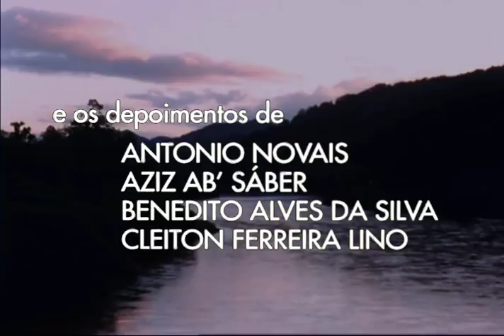Brasiliana Documentário 20 O RIO RIBEIRA DE IGUAPE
A série BRASILIANA contém 30 documentários sobre o processo social brasileiro.
1 - CUBATÃO
2 - SÃO SIMÃO, ADEUS
3 - MADEIRA
4 - PLANTANDO DÁ
5 - O ÊXODO RURAL
6 - O IRMÃO DA ESTRADA
7 - IMIGRANTES O CAMPO
8 - SÓ SE PERDE O BERRO
9 - O TREM DE FERRO
10 - DE FORNO E FOGÃO
11 - PEDRO PESCADOR
12 - O AMANHECER DO ATLETA
13 - IMIGRANTES: A CIDADE
14 - O SOM NOSSO DE CADA DIA
15 - GARRAFEEEERO !!!
16 - CAPITANIAS HEREDITÁRIAS
17 - OS INSETOS
18 - MANIOP !
19 - UM, DOIS, FEIJÃO, ARROZ
20 - O RIO RIBEIRA DE IGUAPE
21 - O RIO PARAIBA DO SUL
22 - O RIO TIETÊ
23 - FIBRA
24 - TROPEIROS
25 - DO TEJO AO TIETÊ
26 - PIMENTAS
27 - O VELHO CHICO QUER NASCER DE NOVO
28 - SOMOS A FLORESTA
29 - O VENTO E AS IDEIAS
30 - RAIZES

Sinopse
As margens do rio Ribeira de Iguape abrigam hoje a maior área contínua do que resta de nossa mata Atlântica.
Este documentário mostra como, no Alto Ribeira, a fartura das águas, ao circular por solos calcáreos, resultou na formação de um impressionante conjunto de cavernas. Já na planície, o encontro do rio com as águas do mar nutre uma densa cadeia biológica, que talvez explique a precoce ocupação humana da região, há 10 mil anos ou mais.
Para habitar o vale do Ribeira o homem sempre desafiou o metabolismo das águas : o VaIo Grande era uma vala estreita, aberta para encurtar a navegação até Iguape. Mas guiou a força das águas do rio, que não tardaram a engolir o porto da cidade.
A recente legislação ambiental, que transformou em santuário boa parte da região, surge como nova ameaça à sobrevivência das populações ribeirinhas que sempre dependeram da exploração dos recursos naturais.
São estes os protagonistas do documentário : paisagens de tirar o fôlego, a intensidade das águas e um povo ribeirinho de velhas tradições culturais, que luta para superar a estagnação econômica.

Ficha técnica
Fotografia: Eduardo Poiano
Música Original: Allex Bessa, Wilson Souto Jr.
Pesquisas: Veronique Ballot
Assistência Técnica: Taglar Dudus
Produção Executiva: Renata Tchantcha
Animação: Marcello G. Tassara, a partir de imagens cedidas pelo INPE
Montagem: Rosemery Saçashima
Com as vozes de: Fernando Moralia, Renata C. Dias, Sérgio Mamberti
Roteiro e Direção: Mario Kuperman
Produzido pela Futura Filmes

Mario Kuperman
Publicou 10 romances e um livro de ensaios (1.968 a 2.011)
Dirigiu um longa e 96 curtas e médias metragem (1.969 a 2.014)
Premios em Gramado (1.987 e l.990), Brasília (1.992 e 2.000) e Rio Cine 1.990

The margins of Ribeira de Iguape river shelter today the largest continuous area of what remains of our Atlantic forest.
This documentary shows how, in Alto Ribeira, the abundance of the water, circulating by calcareous soils, resulted in the formation of an impressive set of caves. On the plains, in turn, the encounter of the river with the seawater nurtures a dense biological chain, which maybe explains the early human occupancy of the region, 10 thousand years ago, or more.
In order to inhabit vale do Ribeira, man has always challenged the water metabolism: Valo Grande was a narrow ditch, open to shorten the navigation until Iguape. However, he guided the force of the river waters, which did not take long to swallow the city harbor.
The recent environmental legislation, which transformed into a santuary a good part of the region, arises as a new threat to the survival of the coastal populations who have always depended on the exploration of the natural resources.
These are the protagonists of the documentary: breathtaking landscapes, the intensity of the water and a coastal community of old cultural traditions, who struggle to overcome the economical stalling.